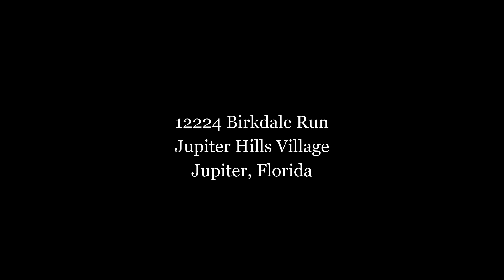12224 SE Birkdale Run, Tequesta, FL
Charming 3 BR 3.5 Bth Jupiter Hills Village Villa on the 8th/9th hole of the Village course. Remodeled with attention to detail. Spacious Master Suite with custom built in closets & Office Nook. Two Guest Suites each have their own private bath. Professional Kitchen with new appliances. Two private outdoor terraces perfect for dining & entertaining. Great location across from community pool, tennis & pickle ball. Easy access in & out of the community. High elevation, 26 feet. Hurricane shutters for entire home. Owner will consider selling fully furnished. Golf course & garden views. 2 full car garage plus golf cart. This one will not last, make your appointment today!